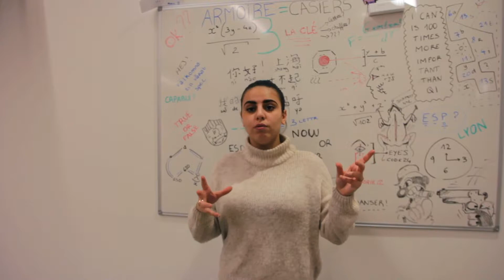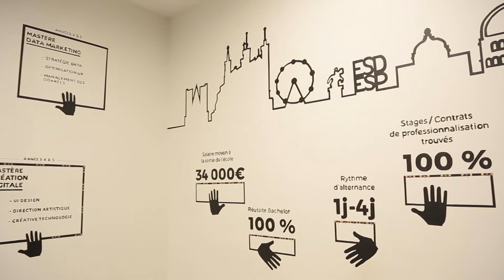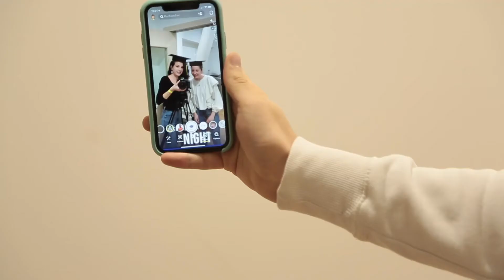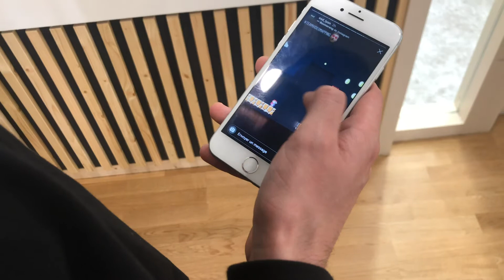MAKING OF de la soirée événement LyonOpeningNight | ESD Lyon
👇 INFOS EN DESCRIPTION : résumé, liens utiles et sommaire 👇

🎥 Découvrez le Making Of de la soirée événement LyonOpeningNight !